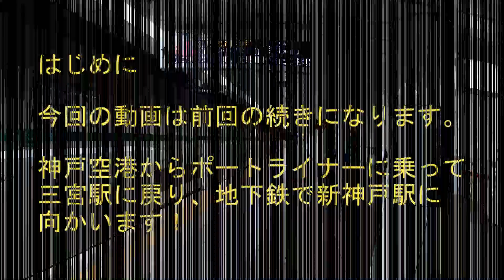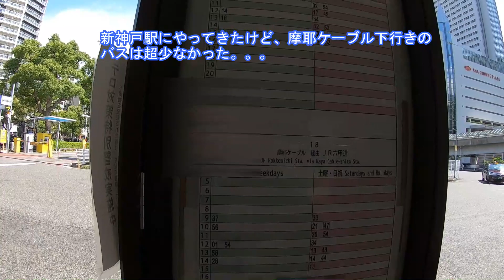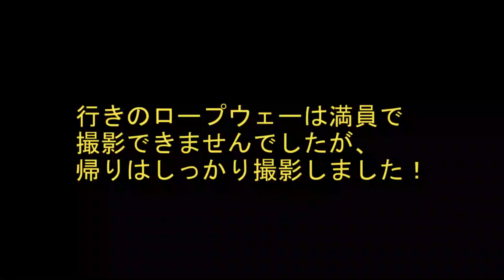摩耶山掬星台からの景色は昼間でも最高！ 【日本三大夜景】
日本三大夜景と言われている摩耶山掬星台に行ってきました。

函館山にも行ったことがあるので、残すは長崎県の稲佐山ですが、新日本三大夜景というのもあるので・・・

●撮影機材

GoPro HERO7

パナソニック　ビデオカメラ WX995M

Nikon デジタルカメラ COOLPIX A900

Filmora9 ビジネス版（商用ライセンス）